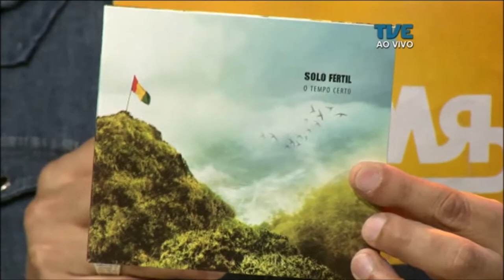Radar | TVE - Solo Fértil - 18/08/2017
Som ao vivo com a banda Solo Fértil, de Pelotas.